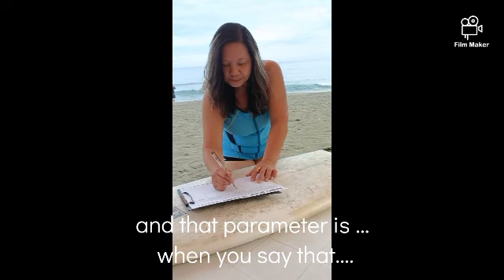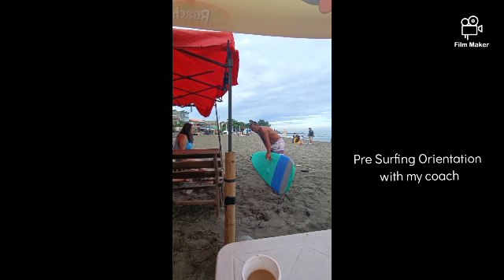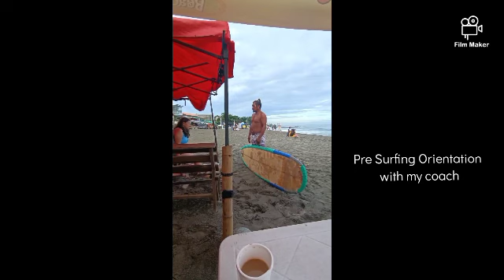Surfing at San Juan La Union (The Surfing Capital of the North)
First time surfer